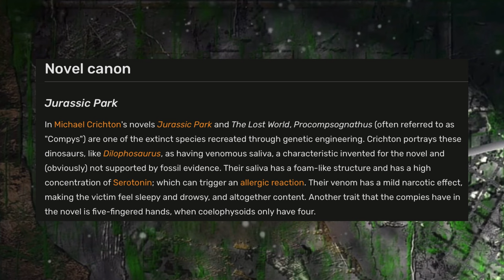SO hätte Dieter Stark den Angriff der Compsognathus in thelostworldjurassicpark überlebt.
In diesem Video befassen wir uns mit Dieter Stark, ihr wisst schon, der Typ, der sich mit den Compys anlegt. Wie haben die es geschafft ihn zu fressen und wie hätte er rein theoretisch und logisch überleben können. Schreib mir gerne auch deine Meinungen in die Kommentare.